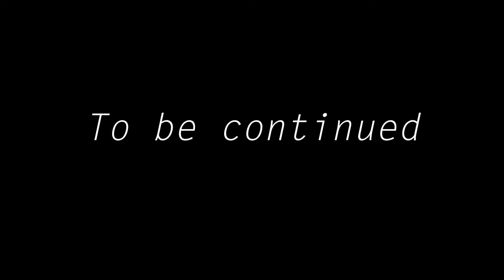Clustered Ep. 2: Windows to the Soul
The reception of a threatening message confuses the brothers.